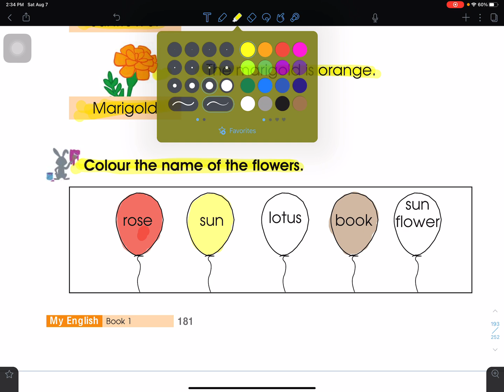Class 1 English Lesson 87 Red Rose | Grade 1 English | Class 1 English Online Class